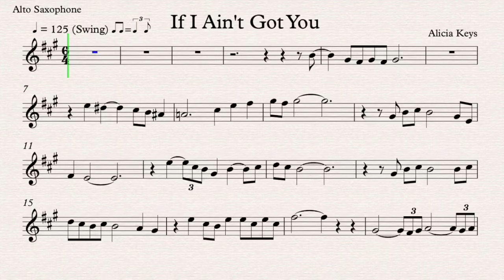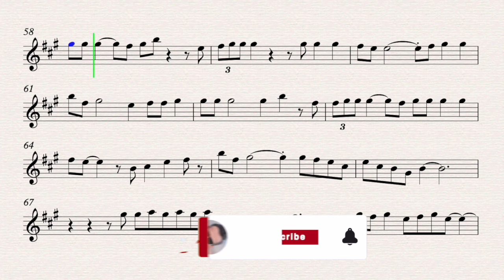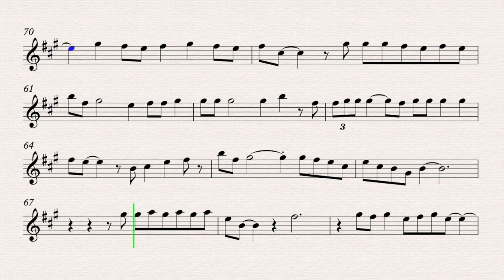If I Ain't Got You - Alicia Keys | Play along for Alto Sax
Song by Alicia Keys

Alto Saxophone